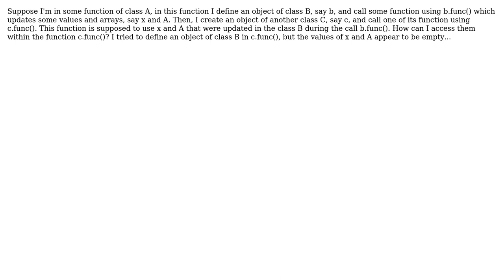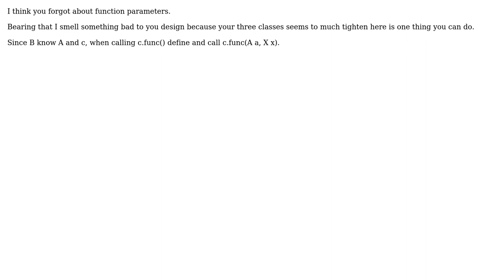Software Engineering: Accessing one class variable from another class in C++ (3 Solutions!!)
Software Engineering: Accessing one class variable from another class in C++

With thanks & praise to God, and with thanks to the many people who have made this project possible! | Content (except music & images) licensed under CC BY-SA | Music | Images & others | With thanks to user Simon B user JayZ user Alex Z user AjayGohil and the Stack Exchange Network Trademarks are property of their respective owners. You are responsible for your own actions.